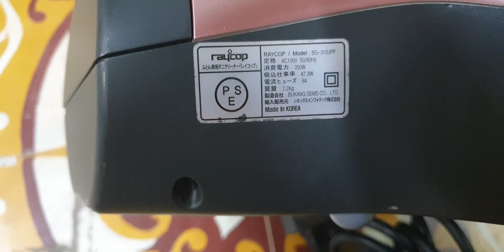#0989897559- Máy hút bụi khử khuẩn chăn ga gối đệm